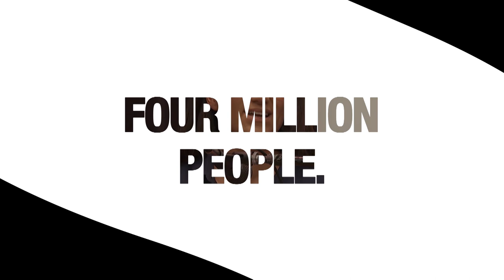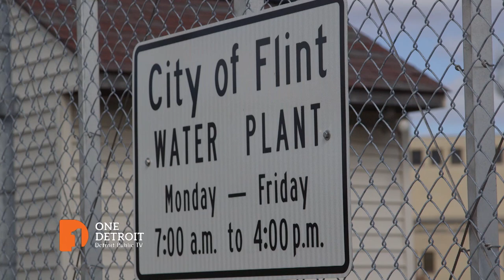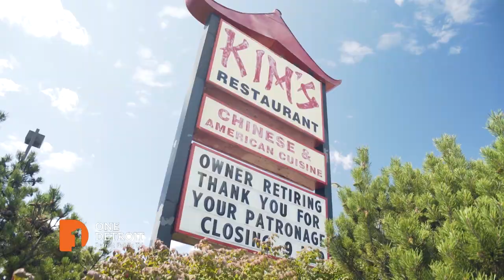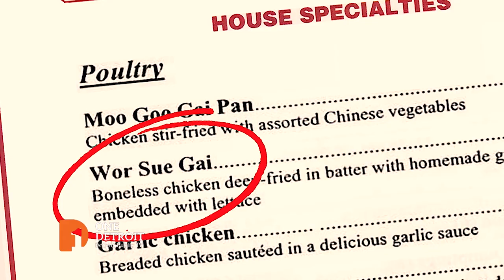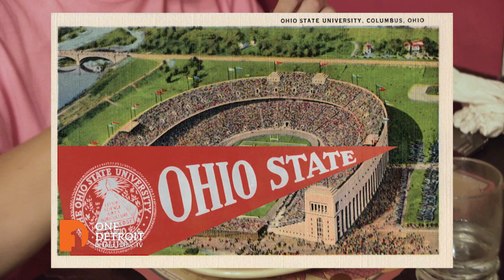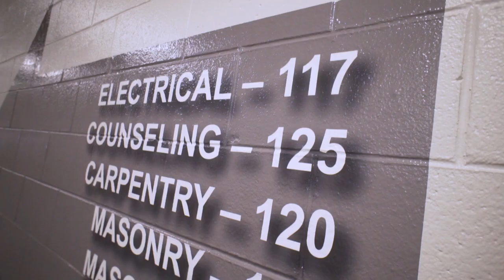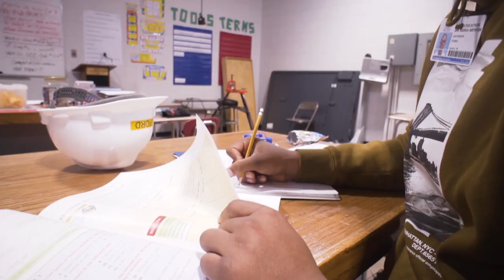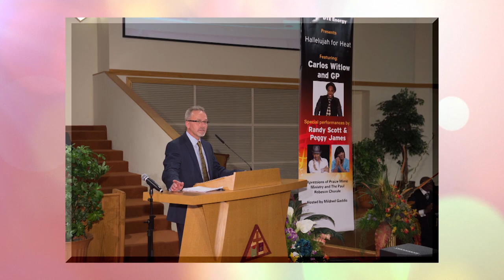Flint Anniversary/Dingell and Upton | One Detroit Full Episode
It's been five years since Flint switched its drinking water source to the Flint River, triggering a major health crisis in that city.

Nolan talks with Michigan Congressional members Debbie Dingell and Fred Upton.

We learn how a popular Chinese dish -- almond boneless chicken -- and its Michigan roots.

Detroit Public Television's American Graduate initiative.

Episode 205